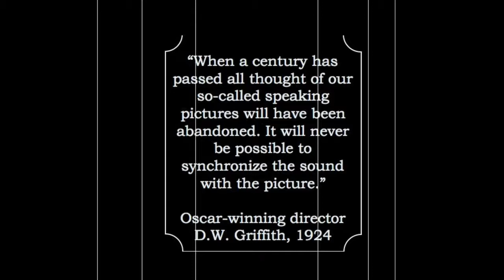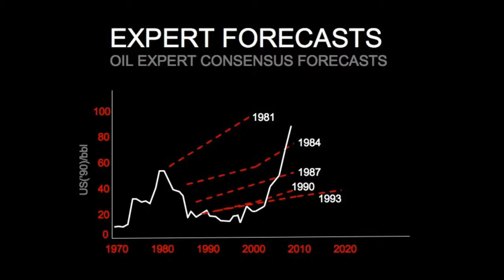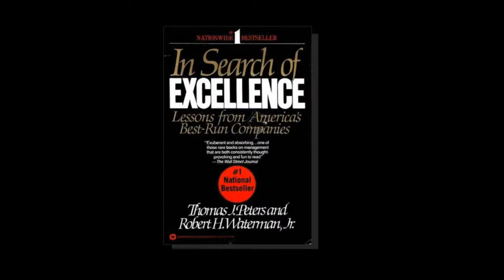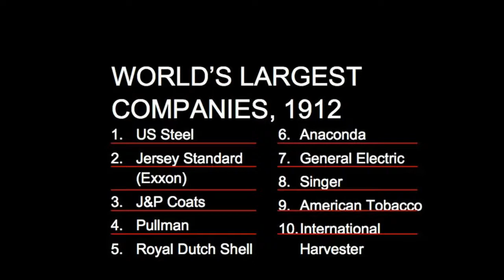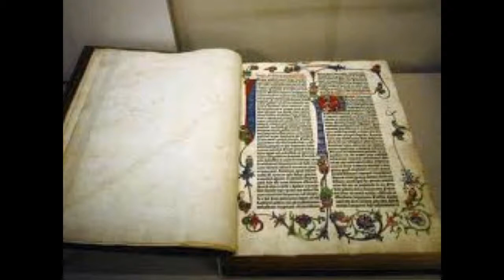Tim Harford on complexity at the CDKN Action Lab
A striking keynote for day 2 of the CDKN Action Lab from Tim Harford - introduced as a 'writer, economist and thinker.'